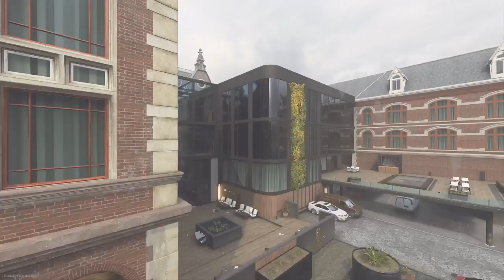Cod: Comeback Victory!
In this video, My friends and I decided to play call of duty modern warfare 2 search and destroy! Thank you so much!